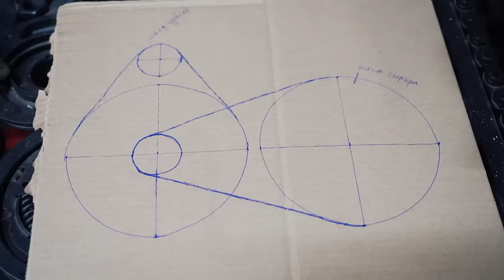Turbocharging a Lada with a starter motor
In this episode - an idea you would never expect to work (and that you'd never believe did if we told you so).